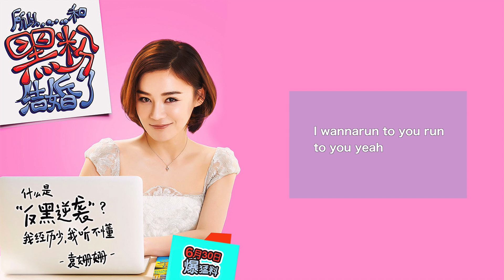灿烈(Exo), 袁姗姗_我讨厌你【所以,和黑粉 结婚了】OST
歌曲《我讨厌你》由男女主角朴灿烈(Park Chan Yeol)、袁姗姗应邀献唱的主题曲，歌曲今日全网上线，甜蜜的声线，完美诠释有一种喜欢叫我讨厌你。男女主角，甜蜜对唱，满嘴的讨厌却满心的喜欢。歌词“GIRL你总是这样不讲道理，你像个孩子有时可爱有时顽皮，是不是故意在挑战我的耐心。BOY,我就是针对你,其实也没什么了不起。我就是喜欢惹你生气，没有道理也没有目的。你的一切我都好奇，明明很讨厌你，却思念你。”，相互的口是心非，却落在一句想念你，爱情里trouble=love。